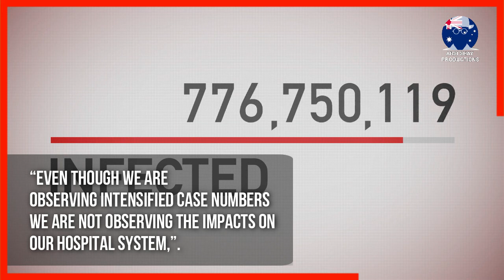GOOD NEWS FOR INTERNATIONAL STUDENTS IN AUSTRALIA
Today’s video update is regarding Australia opening its border to international students despite first Omicron death recorded 🔴 Whatsapp Group / Telegram Channel

The international Border of Australia will stay open with no new restrictions despite Australia recording its first Omicron death and a rapid rise in COVID-19 cases. Authorities abstained from executing new restrictions declaring that hospitalisation rates remained little.

Omicron, which health experts say seems more transmissible but less infectious than previous Coronavirus strains, started to spread just as Australia’s international borders reopen after locking up its Border since March 2020. Its case figures, on the other hand, have reached to the highest of the Covid-19 pandemic.

After reporting 784 new cases with four people in hospital, Annastacia Palaszczuk, the premier of Queensland stated that, “Even though we are observing intensified case numbers … we are not observing the impacts on our hospital system,”.

Around the country, the increase in infections are weighing on examining resources. Sydney testing clinic SydPath had long-established a day earlier that it mistakenly told 400 COVID-positive individuals they were negative in the days before Christmas; on Monday it now understood it sent incorrect result messages to another 995 people.

🔴 Whatsapp Group / Telegram Channel ( By joining this Whatsapp Group / Telegram Channel you agree to the T&C in our disclaimer